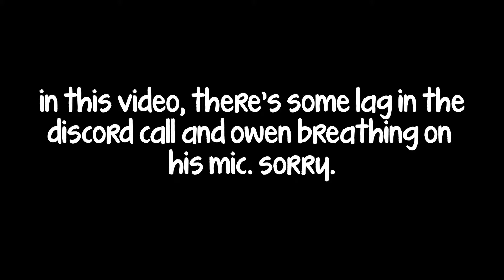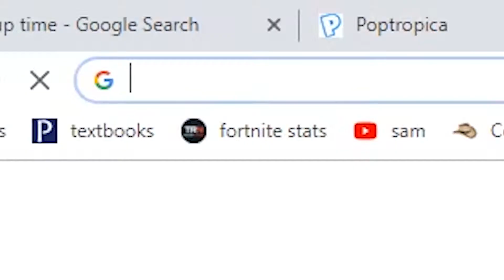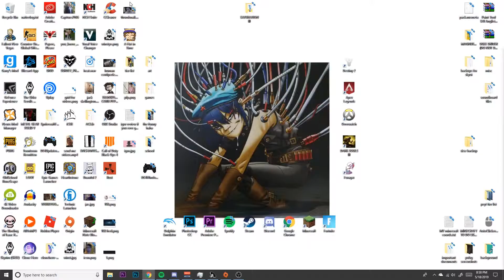some boys play poptropica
poptropica AWESOME

SONGS:
Tyler, The Creator - EARFQUAKE
Tyler, The Creator - PUPPET
Tyler, The Creator - RUNNING OUT OF TIME

REUPLOADED from my old channel "corb"